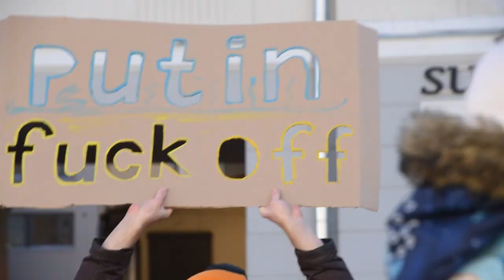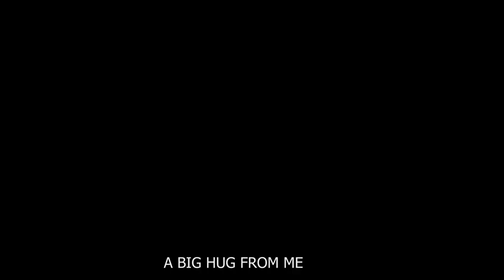Magical Estonian winter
Come with me as I go in search of some snow and winter from the mainland of Estonia! Living in Hiiumaa is a privilege but the snowless winter got me and made me leave the island to look for some winter scenery. I drove around Estonia to visit some new places I have never been to and it definitely did not disappoint me!

Website where you can buy my nature photos (digital& prints/ canvases, worldwide delivery):